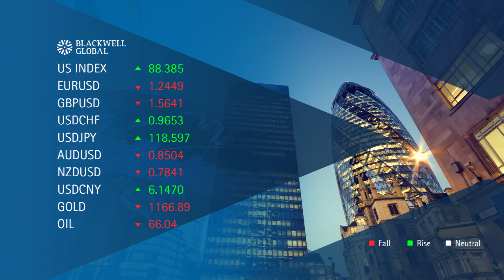Daily Market Update 1st December 2014